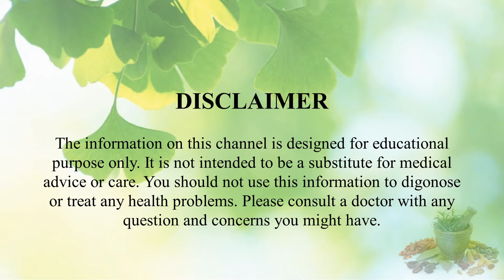Jeevan Jyoti Ayurveda | Mest-O-Care G1 Capsule detailed review in hindi | महत्वपूर्ण जानकारी व लाभ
Jeevan Jyoti Ayurveda | Maxx Dzire M Capsule detailed review in hindi | महत्वपूर्ण जानकारी व लाभ

Information about Jeevan Jyoti Ayurveda Pure Herbs MEST-O-CARE G1 Capsules for masturbation.

Mest-O-Care G1 Capsules is a herbal formula useful in nocturnal emission & spermatorrhoea. Nocturnal emissions occur due to several reasons like masturbation, unnatural sex, and this formula treats all of these causes. Mest-O-Care G1 Capsules checks excessive nocturnal emission and removes debility arising from it.

Key Ingredients:
Withania somnifera, Aspragus adscenders, Curculigo orchiodes, Hyoscyamus niger, Pedalium murex, Vitex negundo, Mucuna prurita, Emblica officinales, Myristica fragrans, Acacia arabica

Key Benefits:
• Useful in treating sexual debility and inflammation of sexual organs.
• Helps in improving strength and stamina.
• Cure-All health issue due to masturbation habit.
• Helps in reducing weakness and fatigue.
• Help cure masturbation habit, Loss of stamina, strength, general debility, rejuvenator.

Directions For Use:
1-2 Capsules twice daily or as directed by the physician.